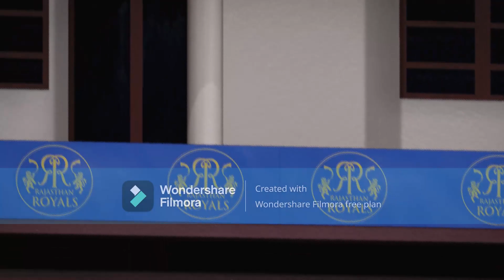PUNJAB KINGS VS RAJASTHAN ROYALS CRICKET 24 GAMEPLAY JAISWAL ACCHA KHEL MATCH MEIN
I HOPE ENJOY THIS GAMEPLAY